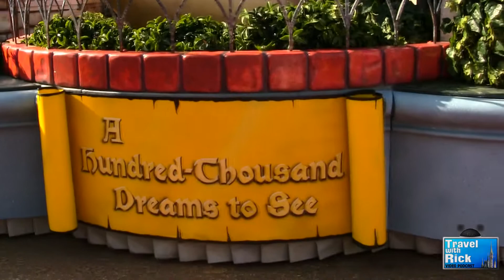Celebrate A Dream Come True Parade - Episode 244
- Everybody loves a parade and we have one of our favorites, the Celebrate A Dream Come True Parade from the Magic Kingdom at Walt Disney World Resort!